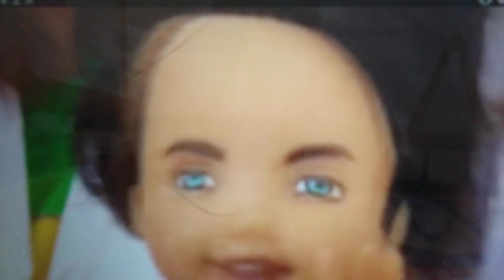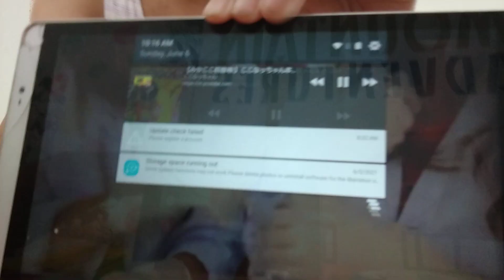ここなっちゃんのものまねクイズ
今日は、ものまねクイズをやりました

第1問
チャック
この声は誰でしょうか?
みかんちゃん
わかった。ハルト君?
ニイちゃん　X せえかいは チャッキでした
チャック みんなはわかっただせー
第2問
サリー
この声は誰だでしょうか?
みかんちゃん
わかった エマ?
ニイちゃん X 答えは サリーでした。
サリー 次行くでチュッ
第3問
ケリー
みかんちゃん
わかった ドラえもん
ニイちゃん 答えは けーちゃんでした
ケーちゃん みんなはわかったかな?